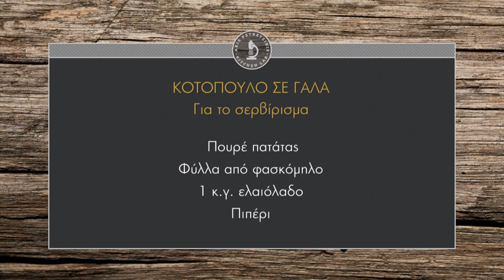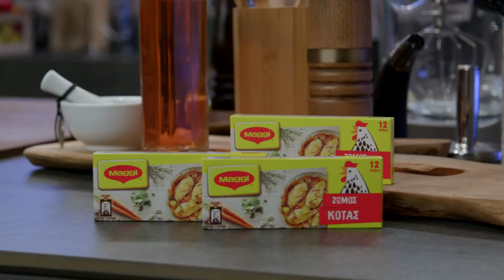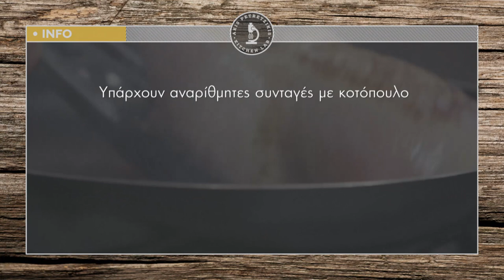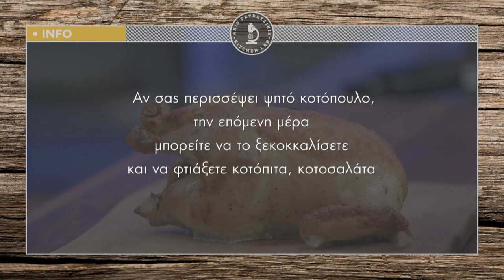Κοτόπουλο σε γάλα Επ. 16 | Kitchen Lab TV | Άκης Πετρετζίκης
Κοτόπουλο σε γάλα Επ. 16 | Άκης Πετρετζίκης TV

Παρουσίαση: Άκης Πετρετζίκης
Σκηνοθεσία: Πάνος Γεωργίου
Αρχισυνταξία: Νάσια Κόλλια
Διεύθ. Φωτογραφίας: Γιώργος Μιχελής
Οργάνωση Παραγωγής: Δημήτρης Κολοβός
Εμπορικό Τμήμα: Mary-Rose Ανδριανοπούλου,  Ζωή Κωνσταντοπούλου
Β. Σκηνοθέτη: Πολύβια Μενοίκου
Τεχνικός Προϊστάμενος: Βασίλης Καρυπιάδης
Σκηνογραφία: Αναστασία Χαρμούση
Γραφικά: Παναγιώτης Πατσιαούρας
Sous Chef: Μάρκος Παπακωνσταντίνου
Βοηθός Sous Chef: Τηλέμαχος Δημητρακόπουλος
Βοηθοί Κουζίνας: Σοφία Βήτα
Διευθ. Παραγωγής: Διαμαντής Αρακάς
Floor Manager: Διονύσης Κυπριώτης
Οπερατέρ: Δημήτρης Τοπούλογλου, Άγγελος  Τσουκαλάς:
Χειριστής Ρομποτικής: Κώστας Τσέλης, Γιώργος Παρθένης
Χειριστής Cam Rail: Παν Παν
Ηχολήπτης: Στέφανος Κεραμύδας
Μοντάζ: Ειρήνη Κεφαλά, Ηλίας Αποστολίδης
Ηλεκτρολόγος: Μάκης Λάντος
Εκφώνηση: Νάσια Κόλλια
Ενδυματολόγος: Αλέξης Φούκος
Βοηθός Ενδυματολόγου: Αλέξια Μπελογιάννη